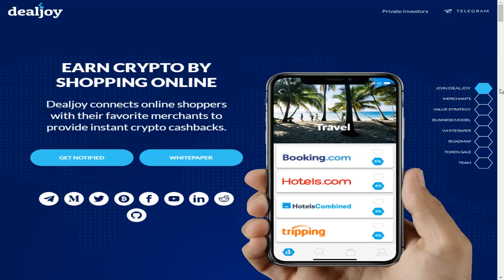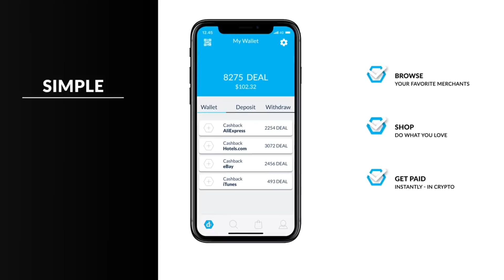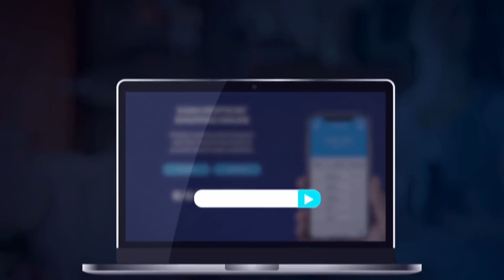Cash back Сервис Dealjoy(Обзор ICO проэкта Dealjoy)